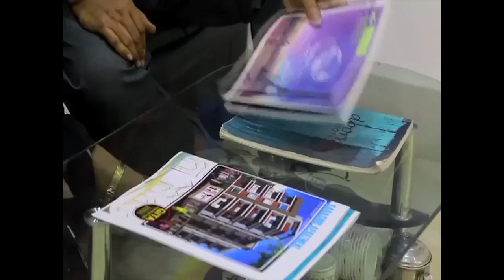বনগাঁ লোকসভা কেন্দ্রের তৃণমূল কংগ্রেস প্রার্থী, বিশ্বজিৎ দাসের সমর্থনে আজ হরিণঘাটা ব্লকে....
বনগাঁ লোকসভা কেন্দ্রের তৃণমূল কংগ্রেস প্রার্থী, বিশ্বজিৎ দাসের সমর্থনে আজ হরিণঘাটা ব্লকে মোল্লাবেলিয়া গ্রাম পঞ্চায়েত এলাকায় প্রচার। ...